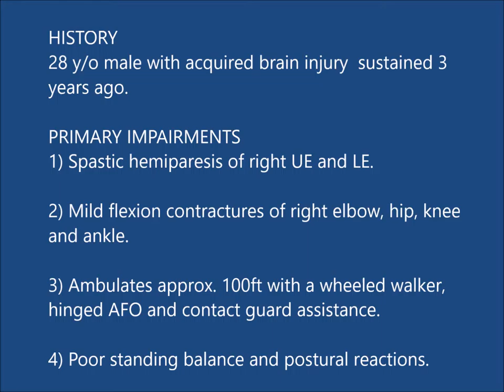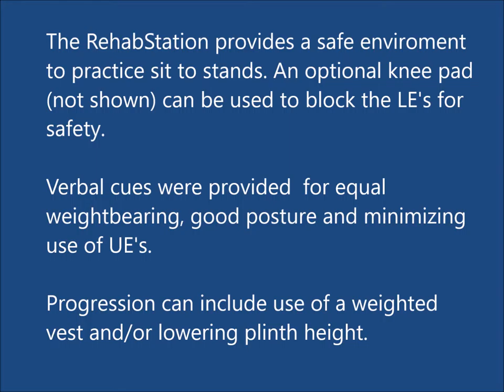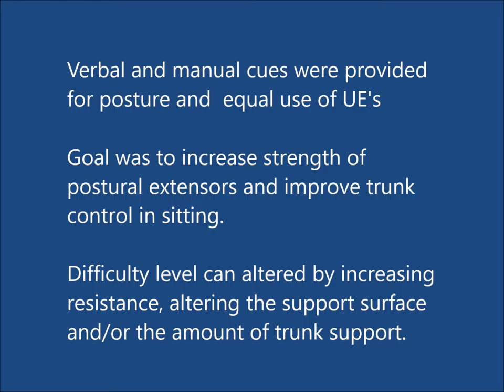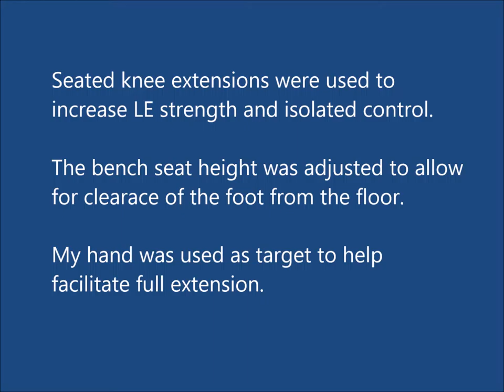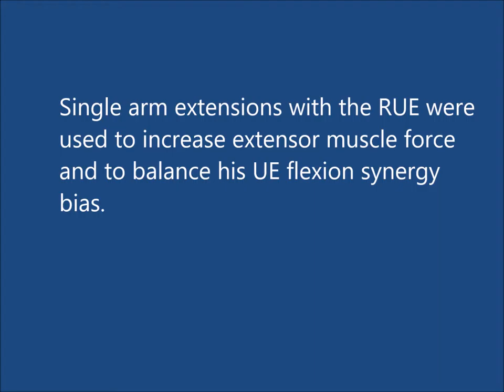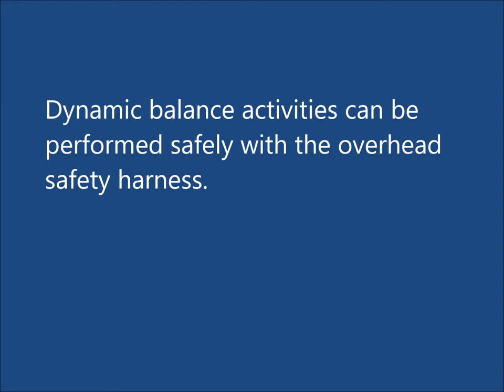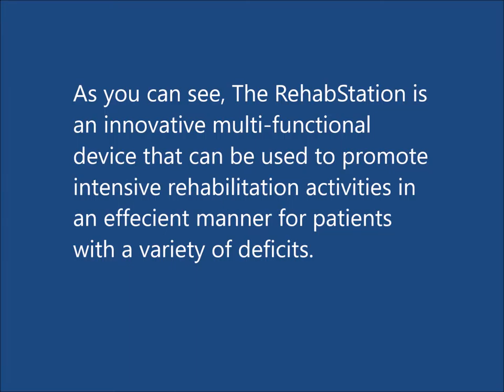Brain Injury Case